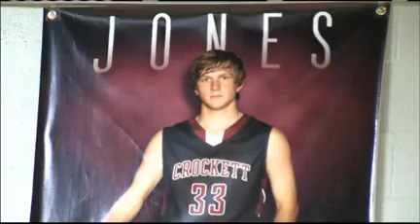Daily Sportscast 2.03.15